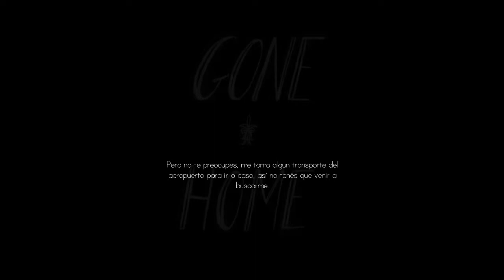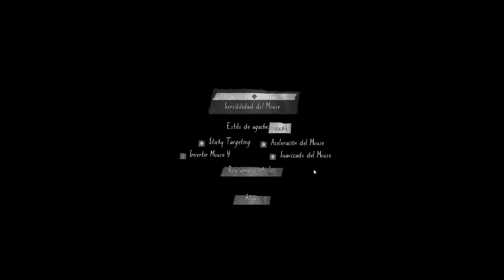SITUACION DEL CANAL | GONE HOME